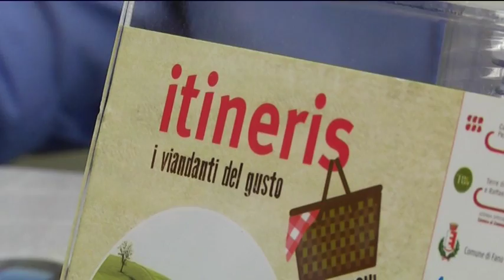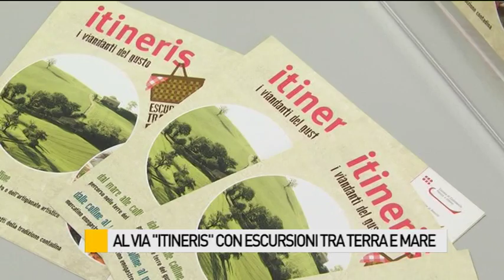Al via “Itineris” con escursioni tra terra e mare